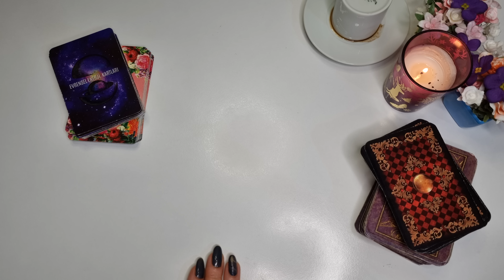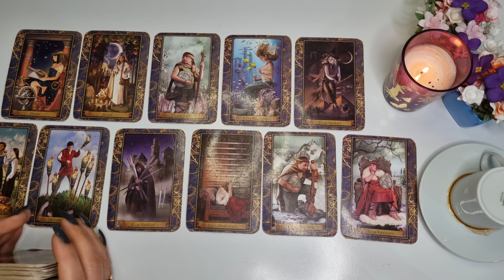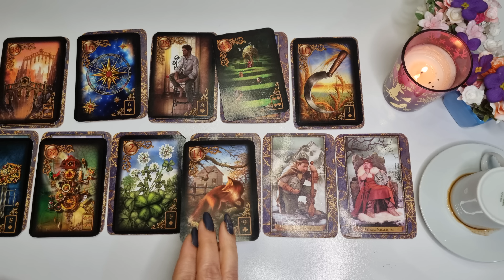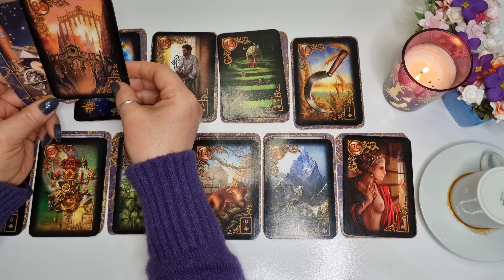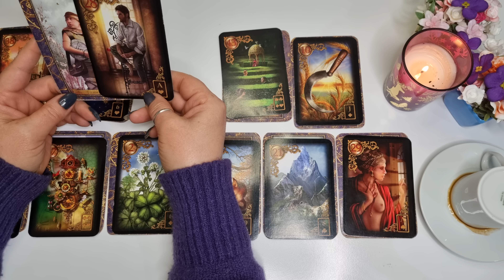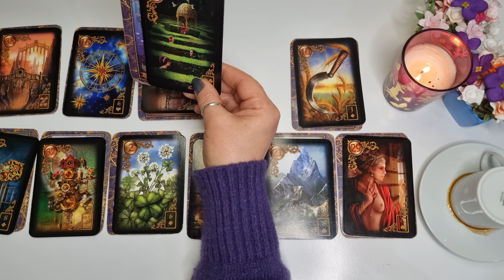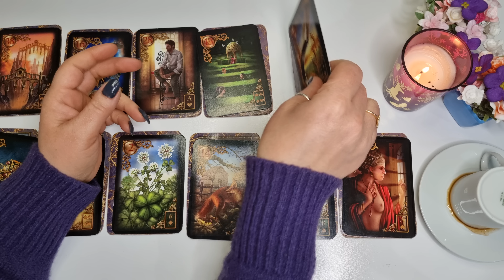BALIK BURCU 15-28 ŞUBAT DETAYLI KAHVE TAROT AÇILIMI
BURÇ YORUMLARI, TAROT FALI, KAHVE FALI, AŞK FALI, İLİŞKİ FALI, ERIL DİŞİL KONUŞMASI

ÖZEL DANIŞMANLIK İÇİN WATSAPTAN YAZA BILIRSINIZ